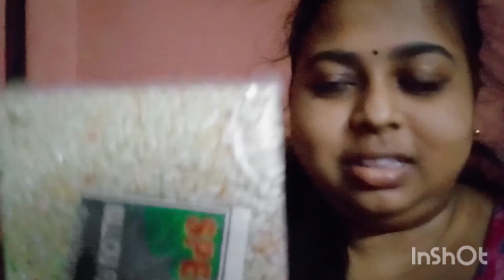Soumi r honu r juto change kano?🤔 vlog no: 25 👍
Created by InShot Instragram I'd: moumita 5968.